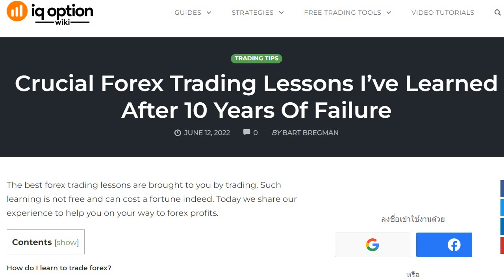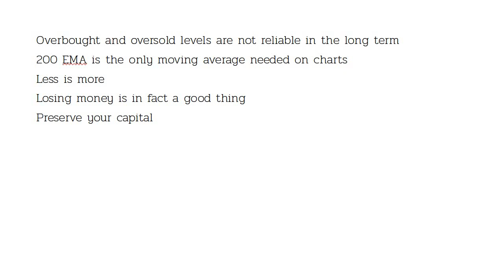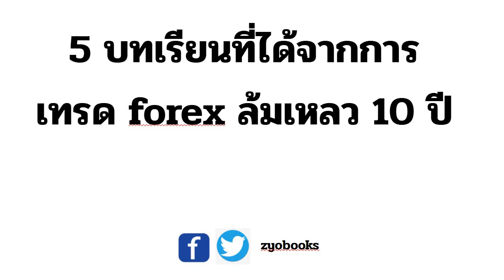5 บทเรียนที่ได้จากการเทรด forex ล้มเหลว 10 ปี